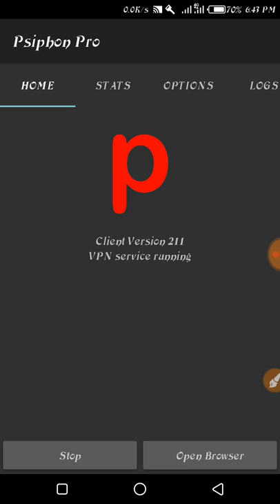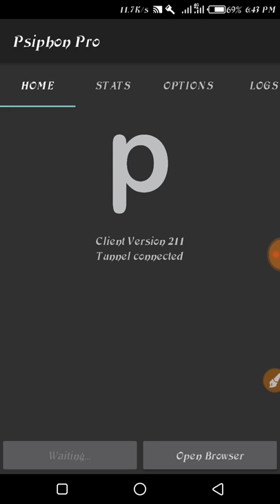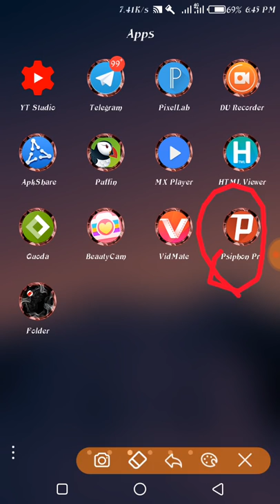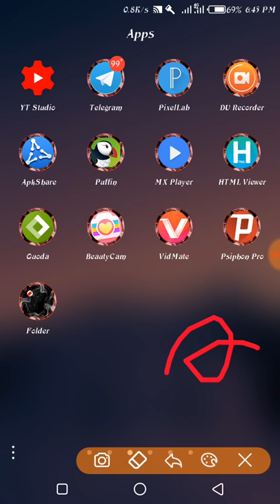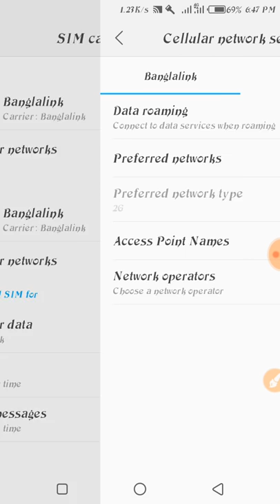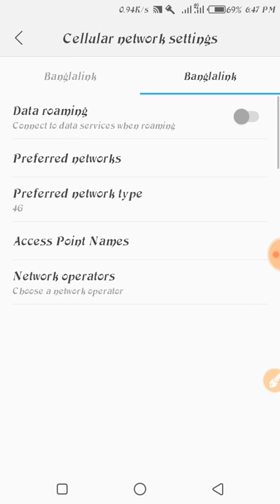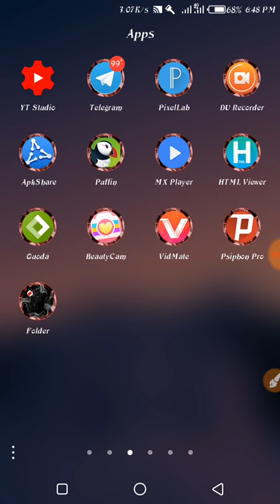Free Net_free Internet_bl free net_psiphon pro unlimited free Internet_free net 2019_bl free net